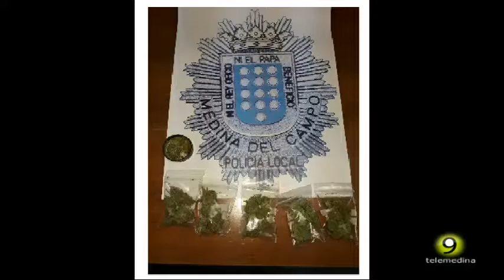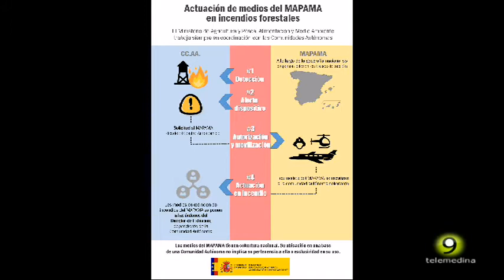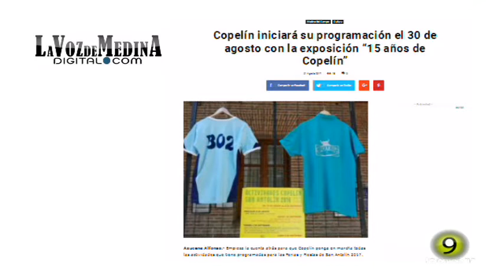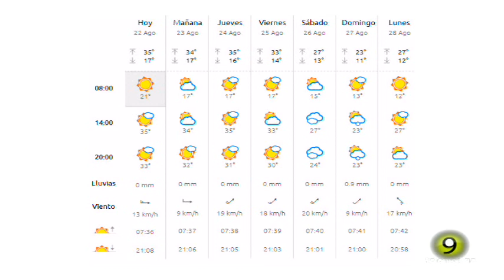Noticias TM9 22 Agosto 2017 Medina del Campo